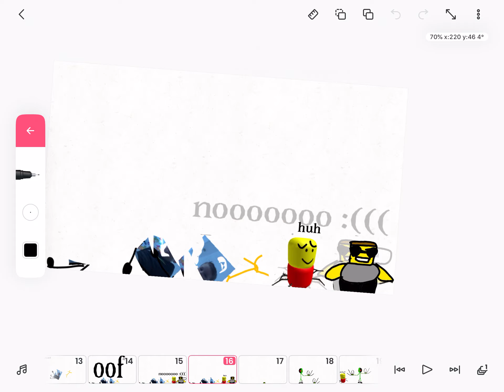The story of spider noob episode 2